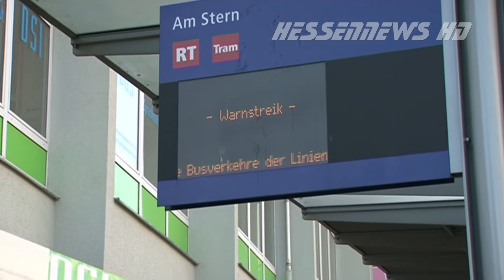Tausende beim Ver.di-Streik in Kassel 26.03.2014